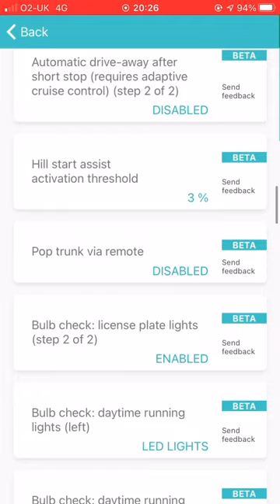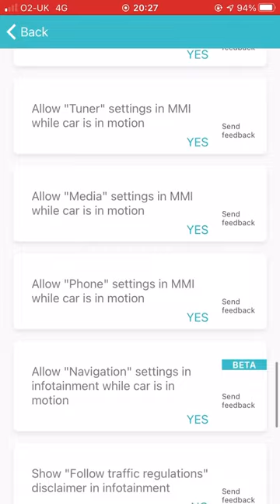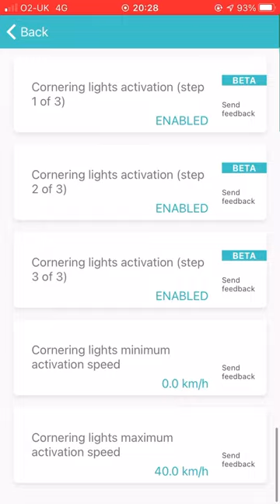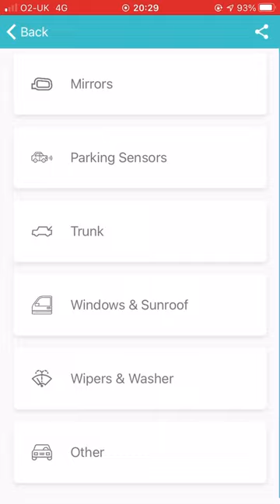Carista obd2 beta version 6.2 settings for 2019 Skoda Fabia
Available changes foe a 2019 Skoda Fabia using a carista obd2 and beta version 6.2